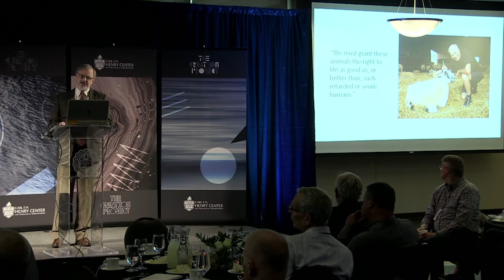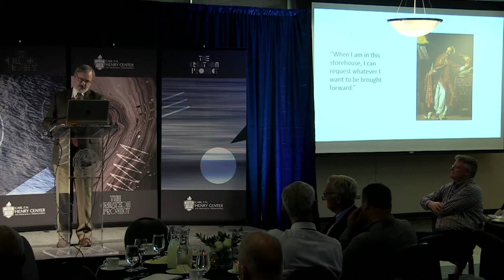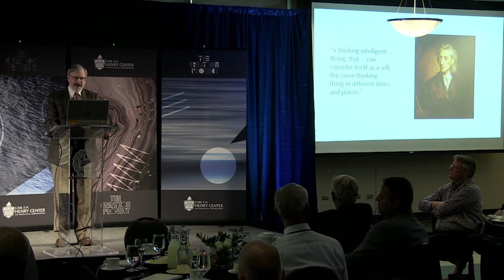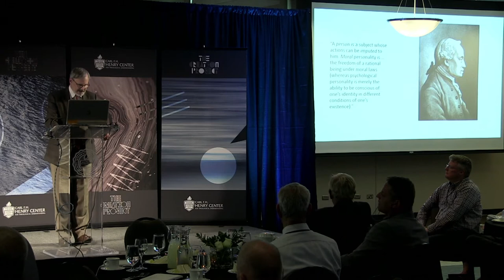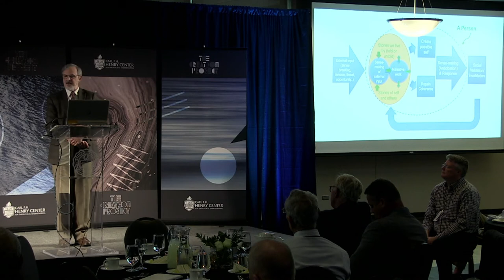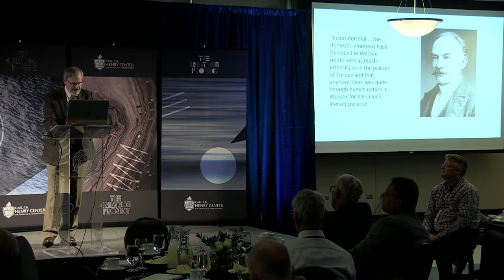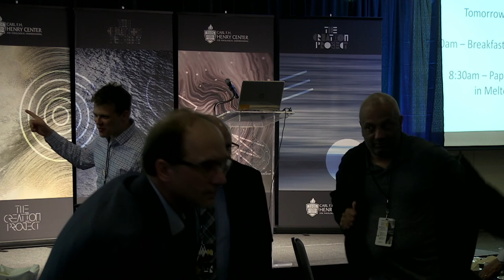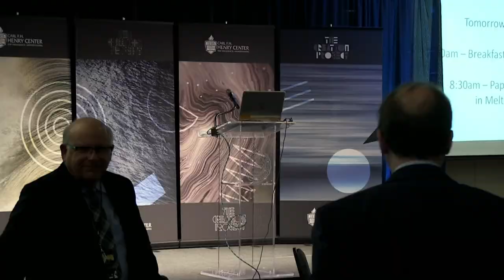How to Define a Human Person | Kevin Vanhoozer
Lecture Title - The Human Person: A Grammatical Subject

TEDS professor Kevin Vanhoozer raises the question of how one can define a human person. The first step is to differentiate between a person and a non-person. A person is someone, not something. Vanhoozer traces the history of "person" in the Trinity. "Person" comes from the Latin "persona," meaning "a player's mask." Vanhoozer continues to articulate three initial questions: First, given that personhood is an interdisciplinary topic, which discipline do you think should take priority in the discussion? Second, do you agree that the discourse about personhood is often subject to dichotomizing forces? Third, echoing David Kelsey's concern, whatever the concept of person means in Trinitarian theology, it cannot be generalized to cover human beings. The modern concept of human beings is so culturally dominated and theologically inadequate as to render it unserviceable.

Kevin J. Vanhoozer (PhD University of Cambridge) is Research Professor of Biblical and Systematic Theology at Trinity Evangelical Divinity School. He is the author and editor of numerous books, including The Drama of Doctrine: A Canonical-Linguistic Approach to Christian Theology (Westminster John Knox Press, 2005), Remythologizing Theology: Divine Action, Passion, and Authorship (Cambridge University Press, 2010), Faith Speaking Understanding: Performing the Drama of Doctrine (Westminster John Knox Press, 2014), and Hearers and Doers: A Pastor’s Guide to Making Disciples Through Scripture and Doctrine (Lexham Press, 2019).